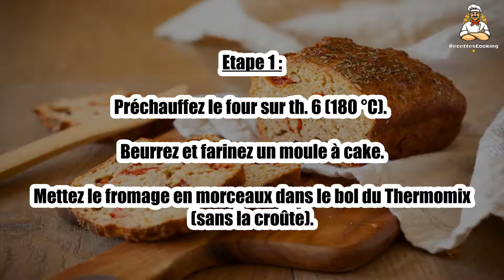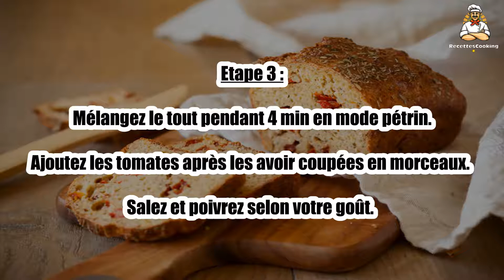Recette : Cake salé aux tomates séchées au Thermomix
Bonjour à tous, aujourd’hui recettescooking.com vous présente la recette suivante : Cake salé aux tomates séchées au Thermomix

TEMPS TOTAL : 50 min
Préparation : 10 min
Cuisson : 40 min

Ingrédients :

180 g de farine
150 g de comté ou autre fromage à pâte dure
3 œufs
15 tomates séchées à l’huile d’olive
1 gobelet doseur de lait
1 c. à café de levure chimique
sel, poivre

Etape 1 : Préchauffez le four sur th. 6 (180 °C). Beurrez et farinez un moule à cake.

Mettez le fromage en morceaux dans le bol du Thermomix (sans la croûte).

Etape 2 : Mixez 5 sec, vitesse 5. Raclez les parois du bol avec la spatule.

Cassez les œufs dans la cuve du robot, ajoutez le lait, la levure et la farine.

Etape 3 : Mélangez le tout pendant 4 min en mode pétrin.

Ajoutez les tomates après les avoir coupées en morceaux. Salez et poivrez selon votre goût.

Etape 4 : Mélangez 15 sec, sens inverse, vitesse 3.

Remplissez le moule à cake et enfournez pour 40 min environ, jusqu'à ce que le cake soit cuit et bien doré.

Etape 5 : Laissez tiédir ou refroidir avant de servir.